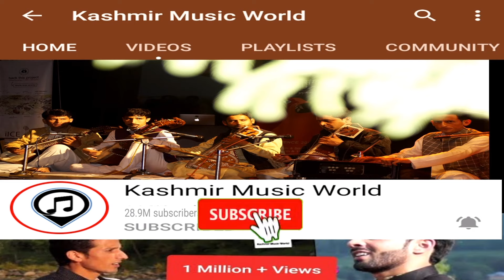Super Hit || Naat Sharif || Aay Rasolay Aarabai || Aadil Manzoor Shah || Lala Aargami Shabe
Song: Aay Rasolay Aarabai
Singer: Aadil Manzoor Shah
Lyrics: Lala Aargami
Camera: Tanveer
Recording At: Kashmir Music World
Associate Director: Aaqib Shah
Label - Kashmir Music World Studio, Singpora Pattan

Now You Can Also Streem This Song On
AMAZON, ANGHAMI, APPLE MUSIC, MEDIANET, BOOMPLAY (BETA), DEEZER, INSTAGRAM/FACEBOOK, IHEARTRADIO, CLAROMUSICA, ITUNES, KKBOX, NETEASE, PANDORA, SAAVN, SPOTIFY, TENCENT, TIDAL, TIKTOK/RESSO, TOUCHTUNES (BETA), TRILLER (BETA), SOUNDTRACK BY TWITCH, AND YANDEX MUSIC (BETA)!